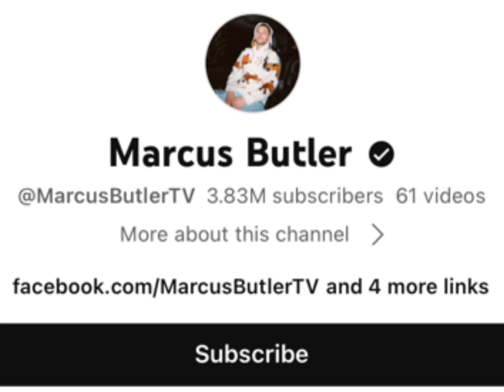Charli D Amelio Vs Marcus butler Real Age Lifestyle Biography